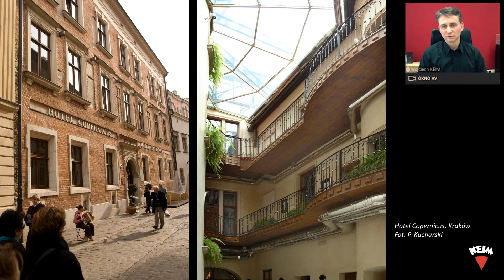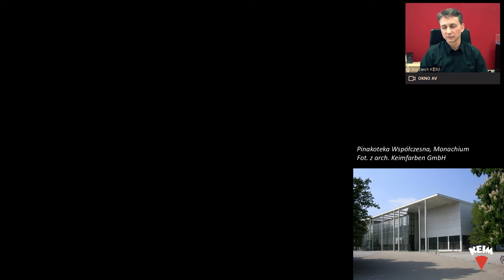KEIM Architektura & Design Hoteli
Niniejszy film to rejestracja prezentacji "Mineralny design w architekturze elewacji i wnętrz" wygłoszonej podczas webinarium „ARCHITEKTURA & DESIGN HOTELI”, zorganizowanego przez firmę Virtus w dn. 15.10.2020.